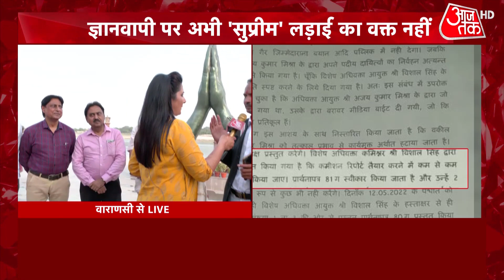Dangal: ज्ञानवापी सर्वे रिपोर्ट में क्यों हो रही देरी? | Gyanvapi Survey Verdict | Latest | Debate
The Varanasi court-appointed Commission that carried out the survey of the Kashi Vishwanath temple-Gyanvapi mosque complex has submitted an application in the court seeking two additional days to submit its report. The court had sought the survey report on Tuesday from Advocate Commissioner Ajay Kumar Mishra and two other commissioners it had appointed during a hearing on Thursday.